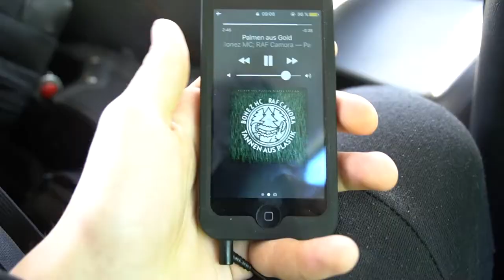1 Woche Vlog Equipment | Passe 19.5-20.5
Daily Vlog Deutsch vom 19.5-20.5